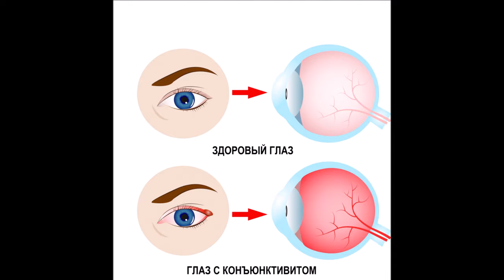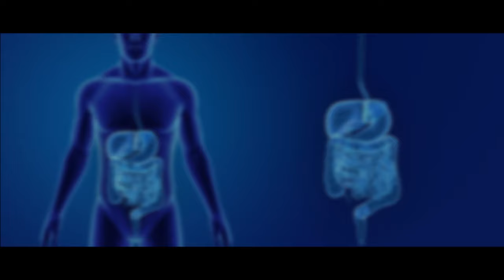Облепихи чай и масло полезные свойство. (DEAF)